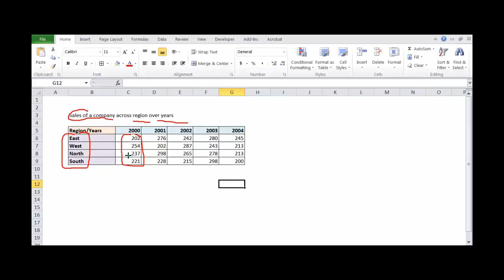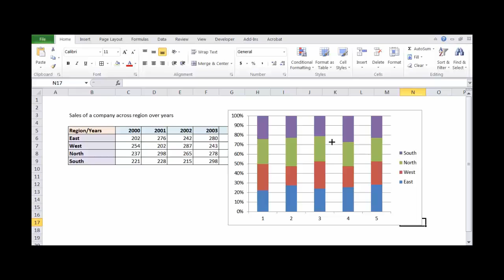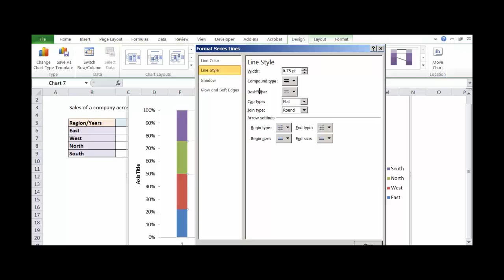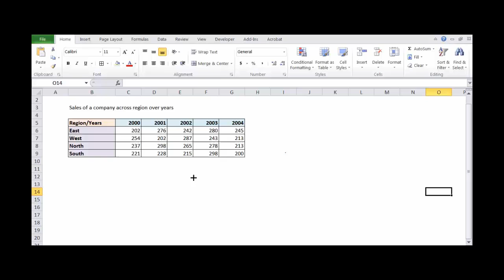How to create Stacked Column Chart in Excel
A stacked column chart is a basic Excel chart type to allow part-to-whole comparisons over time, or across categories. In a stacked column chart, data series are stacked one on top of the other in vertical columns. Stacked column charts can show change over time because it's easy to compare total column lengths. However, except for the first series of data (next to the x-axis) and total bar length, it's difficult to compare the relative size of the components that make up each bar. As categories or data series are added, stacked column charts quickly become complicated. A stacked column chart in Excel is a column chart where multiple series of the data representation of various categories are stacked over each other. The stacked series are vertical. The comparison for numerous data series is easy. But, as the number of data series increases, the complexity of representation also increases. In this video, you will learn How to create Stacked Column Chart in Excel.